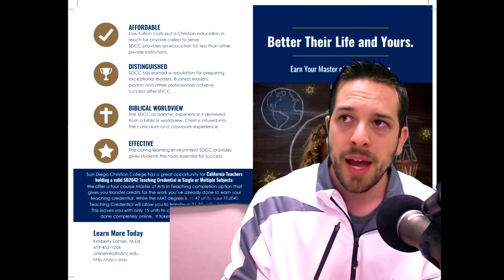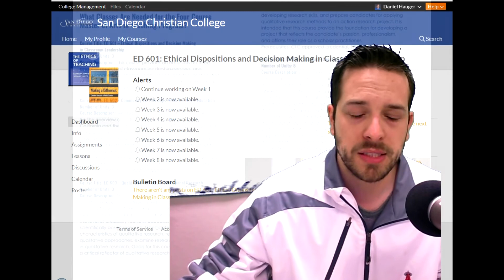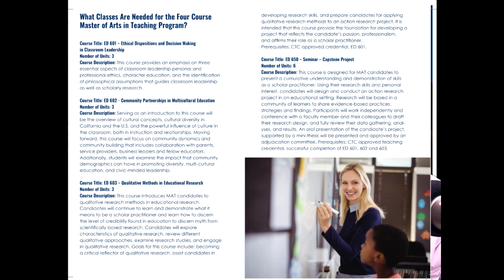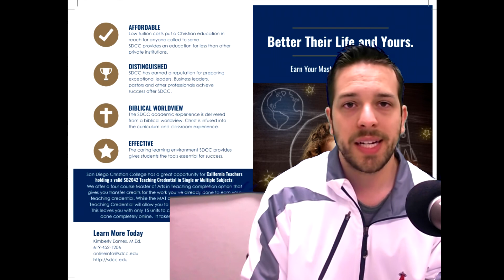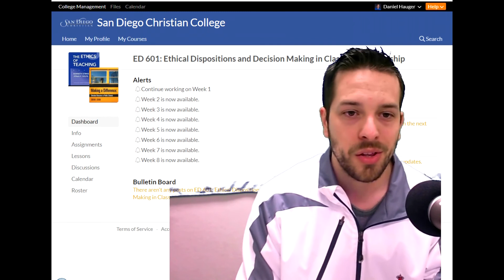Master's Degree Vlog #1: Starting My Master's of Arts in Teaching with San Diego Christian College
Each week I will bring you a summary of my learning, activities, and interactions with students enrolled at San Diego Christian College, for their online Master's in Teaching program.  San Diego Christian College presented me with an opportunity that could re-shape my educational future as a lifelong learner.

This is my first Master's Degree Vlog. Selecting the right program, that is accredited, trusted, and proven was very important to me. Their Mission is simple, "As One Of The Top Southern California Christian Colleges, San Diego Christian College (SDC) Exists to educate and inspire students the truth of Scripture and the development of competencies. That balance is precisely the kind of accredited, trusted, and reliable Master's Degree program that I was looking for. I will document my onboarding and first week's work in the program next week, so subscribe and bookmark my new playlist for this vlog as I progress to my Master's Degree!

San Diego Christian College is a distinguished, accredited, and effective program. They will focus on developing my teacher toolkit that make me a more well-rounded educator. I am excited to expand, grow, and carry a mentality of exceeding my expectations throughout the course of the program.

Since I already possess a teaching credential, I am able to transfer in units, and now my Master’s of Arts in Teaching will only be an additional 15 units to earn from San Diego Christian College, its like starting out with lots of momentum! That’s amazing. This information, coupled with the brochure on their website, made me feel re-assured that this was the right online Master’s Degree program for my journey in education.

I am most excited about interacting with my professors and my fellow students. I hope to capture some interviews to also document their progress and learning throughout the series.

Join me in this series as I work my way to achieving and earning my Master’s of Arts Degree in Teaching this year!

For more information about San Diego Christian College please visit their

Questions for our next episode or about my journey in my Master's Program!

Music in this vlog is written by Danny Hauger, to download, please